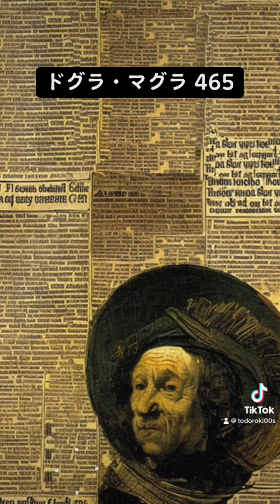ドグラ・マグラ 465